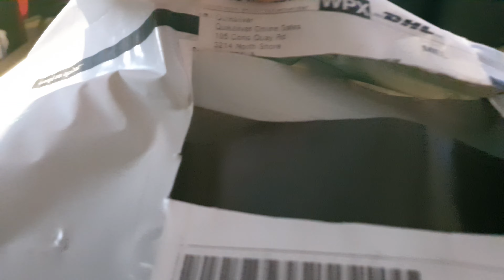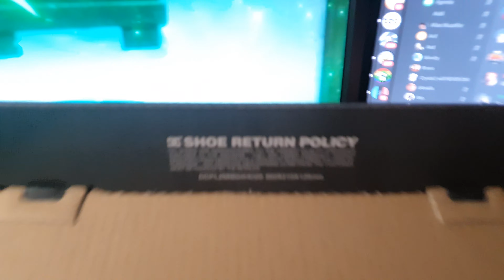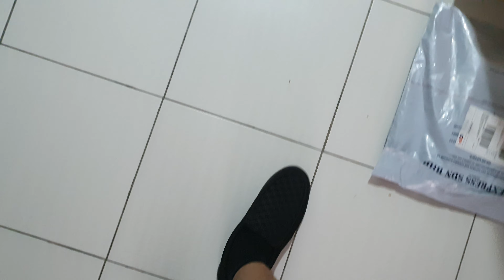My 2nd sneakers